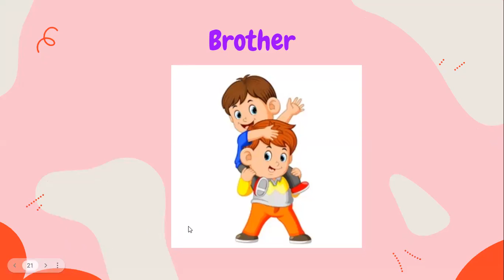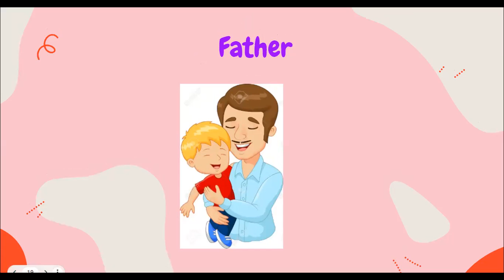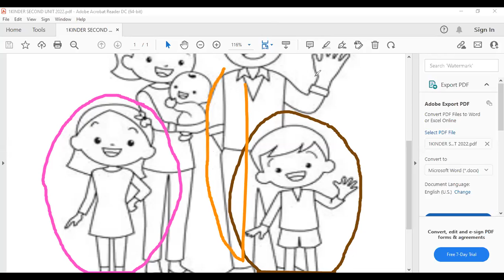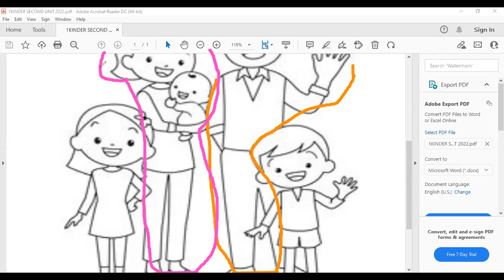Kinder family members